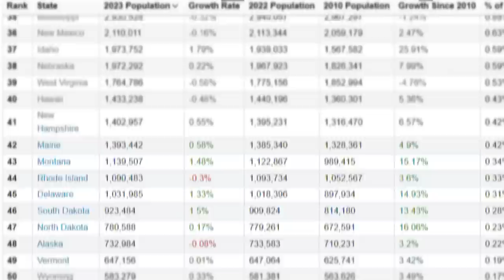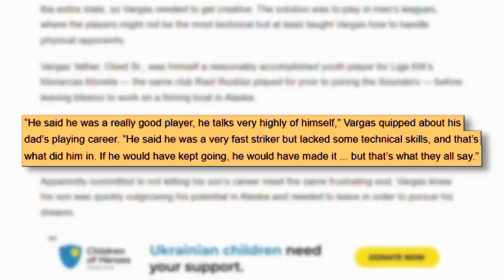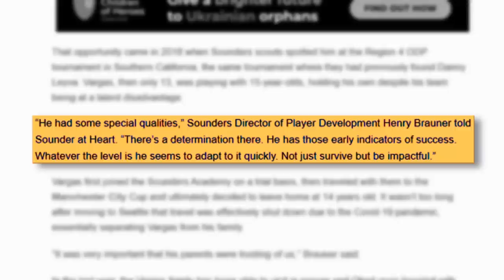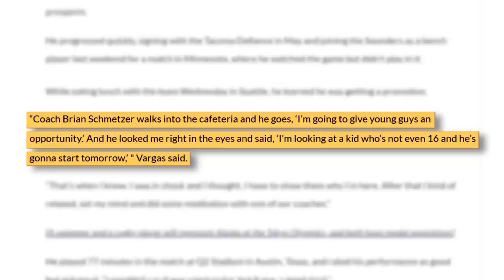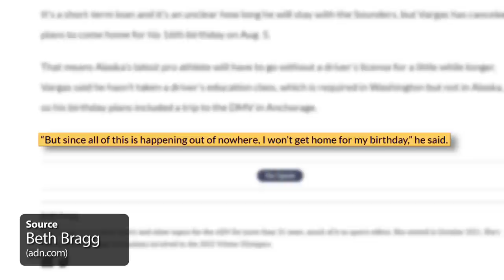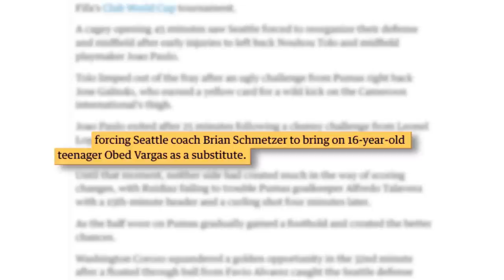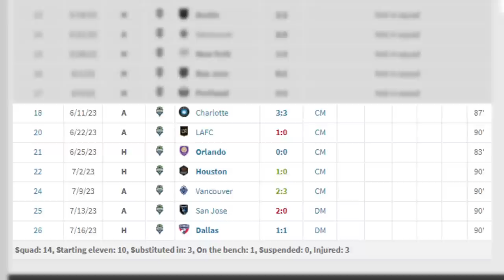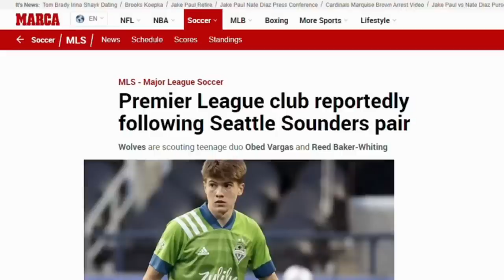The Wonderkid from the Arctic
Football or soccer is a game for populous areas. Its best players come from cities, warm metropolis’ that pit the best players against each other to sharpen a young wonderkids skills. Iron sharpening iron until the cream rises to the top. It is rare to come across a player that comes from outside this sphere. It is incredibly rare for a player to come from somewhere as far away as Alaska.

The United States itself is still just learning how to develop players. Alaska is so far from where I grew up in Florida that I think it would be faster to fly to Brazil. There is barely any infrastructure, there is no pipeline to bring players up, and yet a stunning wonderkid has come from Anchorage to MLS with world conquest on his mind. It’s time to meet Obed Vargas.

Much Love,
The Zealand